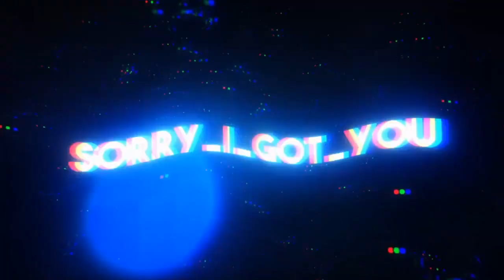DayZ Ps4 Official-Exposing How Bad Server 8429 Is